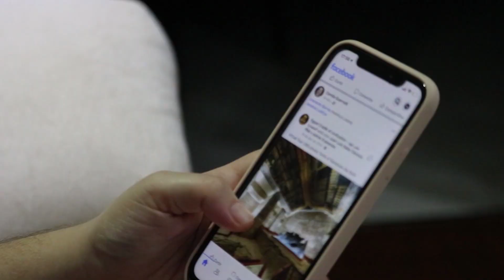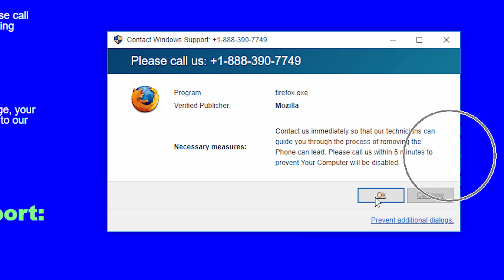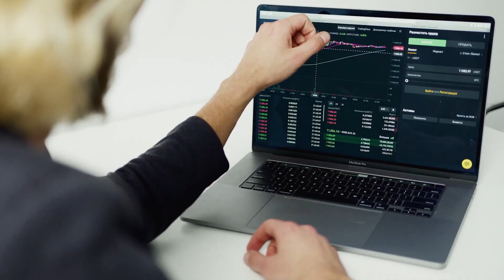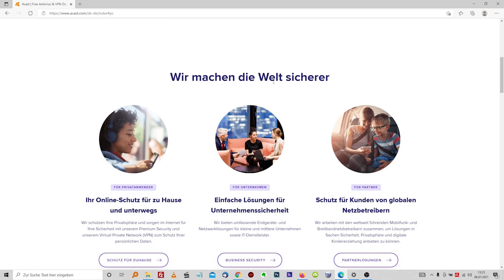Millionen von Angriffen durch „technischen Telefonbetrug“ in Deutschland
Innerhalb von zwölf Monaten hat Avast allein in Deutschland 2,2 Millionen Angriffe des technischen Telefonbetrugs im Internet erkannt und blockiert und so bei vielen PC-Anwender*innen Datenklau und finanziellen Schaden verhindert. Unser Video erklärt, was genau hinter dieser Betrugsmasche steckt und zeigt, wie Sie sich davor schützen können.